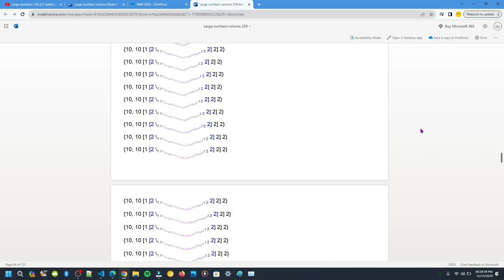Big numbers volume 259, raw document footage / LNGI 129.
I will miss this series once he make no more of this :(
i will be sad, but i can still *hopefully* be able to watch those videos.

@matthewberthiaume3643 requested this.

Old title:
"DSJ LNGI - Part 129 - THE END!!!".